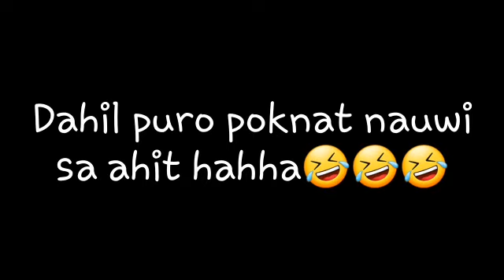Pang ahit pwede pang gupit ng buhok?